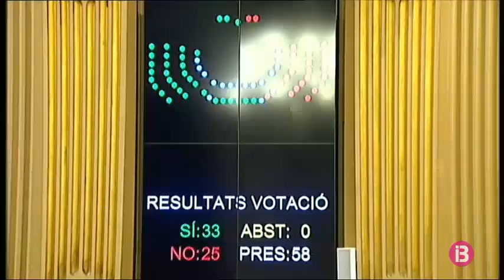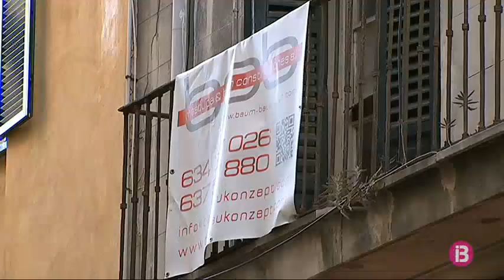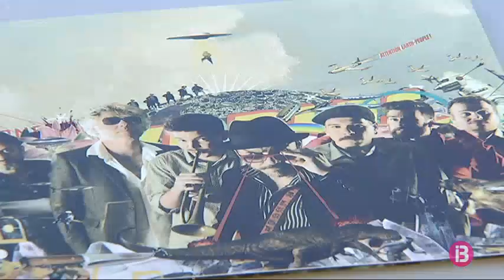resum migdia 11-07-2017